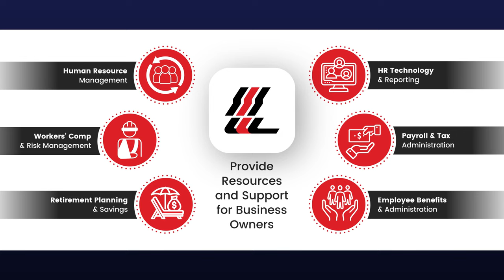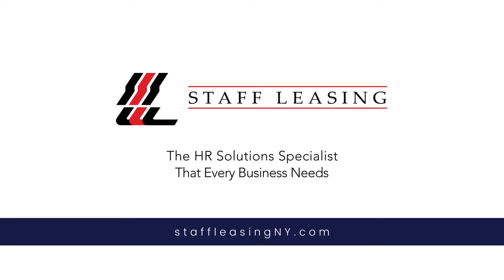Staff Leasing Charlie's Small Business